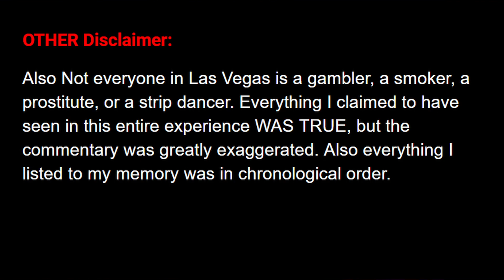My Las Vegas Experience (Skywars Solo #1)